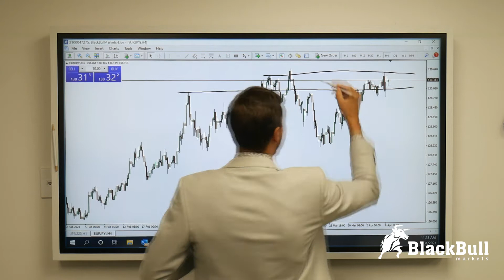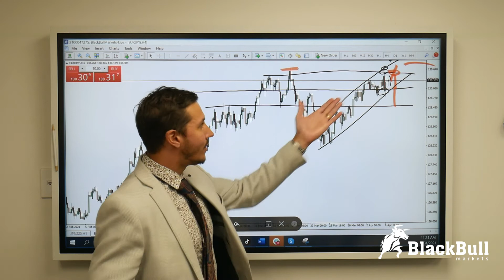EUR/JPY Trade Analysis 07-04-21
EUR/JPY reverses the recent weakness and manages to push higher beyond the key barrier at 130.00 the figure.

The recovery remains healthy and an attempt to test the 2021 high at 130.66 (March 18) looks increasingly likely in the near-term. While above the short-term support line in the 128.30 region, extra gains remain well on the table. This area of contention is reinforced by the proximity of the 50-day SMA at 128.46.

A break below the latter should alleviate the upside pressure and allow for some corrective downside in the short-term view.
In the meantime, while above the 200-day SMA at 125.46 the broader outlook for the cross should remain constructive.